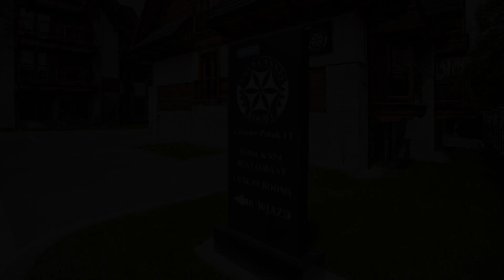Villa Cannes Resort Zakopane, Zakopane, Poland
About Property:
Set in Zakopane, less than 1 km from Railway Station Zakopane and a 18-minute walk from Zakopane Aqua Park, Villa Cannes Resort Zakopane offers accommodation with free WiFi, a garden with a terrace, garden views, and access to an indoor swimming pool and a hot tub.

Fitted with a balcony, the units offer air conditioning and feature a flat-screen TV and a private bathroom with shower and free toiletries. A fridge and ket...
Property Type: Hotel
Address: Chyców Potok 13, 34-500 Zakopane, Poland
Searching For
1. Villa Cannes Resort Zakopane - Zakopane - Poland
2. Villa Cannes Resort Zakopane - Zakopane - Poland Address
3. Villa Cannes Resort Zakopane - Zakopane - Poland Rooms
4. Villa Cannes Resort Zakopane - Zakopane - Poland Amenities
5. Villa Cannes Resort Zakopane - Zakopane - Poland Offers and Deals
Audio Credit:
Track Title: Blank Slate
Artist: VYEN